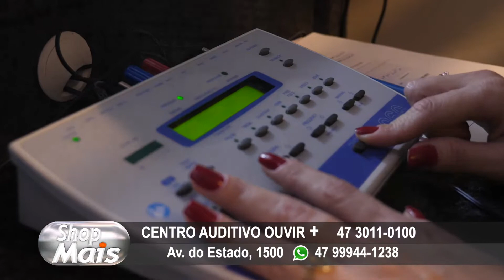CENTRO AUDITIVO OUVIR + 01 07 19